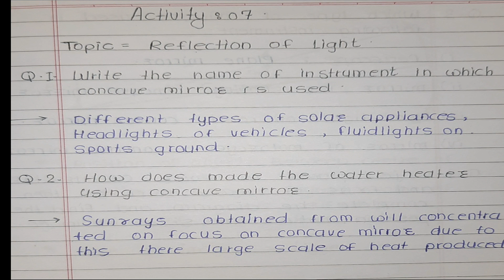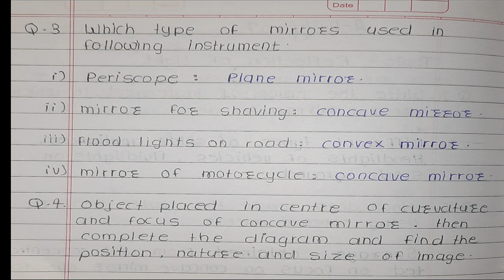Bridge Course 2022-23 Class10 Science1 Activity No-7| सेतूअभ्यासक्रम विज्ञान1 कृतिपत्रिका 7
hi friends  👋
In this video you will see bridge course class 10 Science 1 Activity no. 7